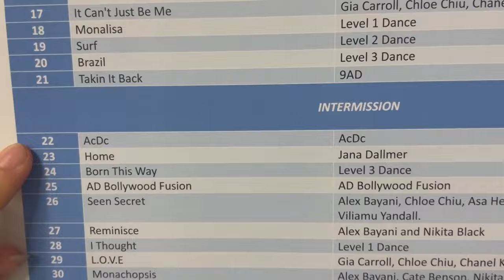dance showcase at AVONDALE COLLEGE 🇳🇿 Auslandsjahr Neuseeland | Jana Vlog 2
Jana nimmt euch mit zu ihrem ersten dance showcase an ihrer Schule, dem Avondale College in Auckland. Sie durfte dort mit ihrer Tanzgruppe auftreten und hatte sogar einen Solo Tanz!